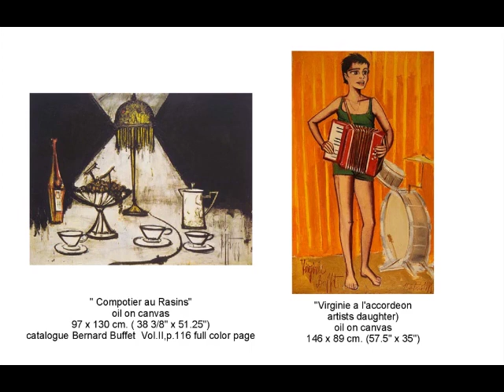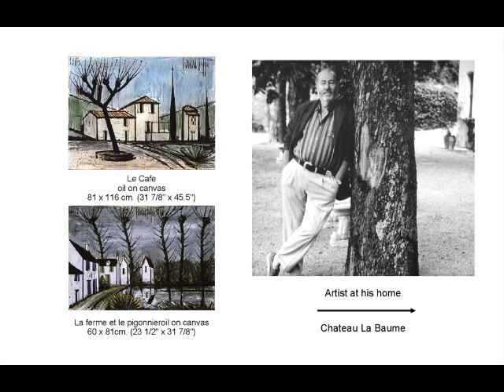Bernard Buffet video 20 Years After his death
Bernard Buffet - 20 Years after his Death
Member: Art and Antique Dealers League of America